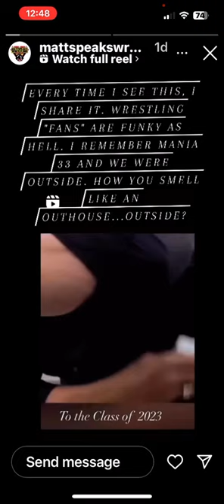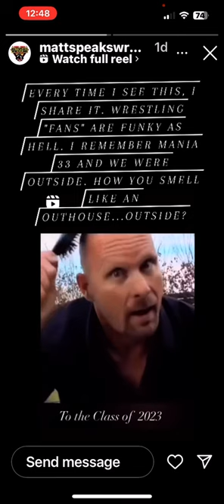steve austin Advice personalhygiene BSR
Steve talks personal hygiene for you